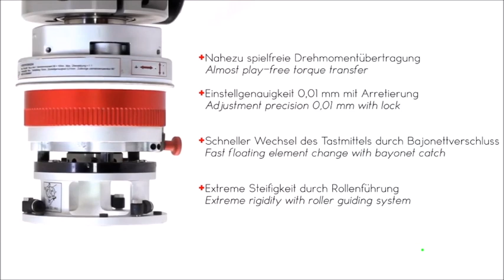ATEMAG SOFT TOUCH PRO Function Line / Scott+Sargeant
1 Blatchford Rd
Horsham
RH13 5QR
ENGLAND